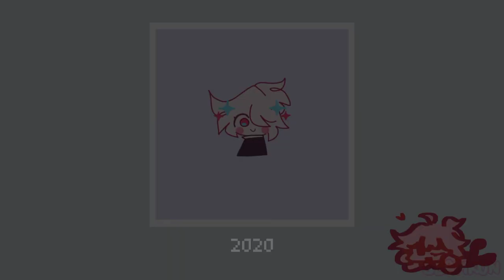• record red • animation meme • (remake)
Character/s:
Tei (OC)